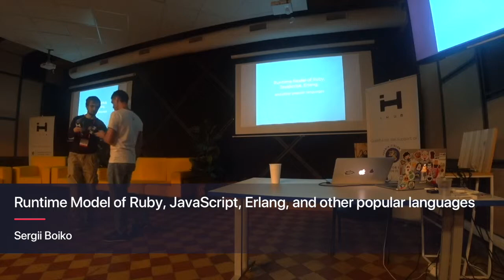Runtime Model of Ruby, and other popular languages - Sergii Boiko (ENG) | Ruby Meditation 24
Speech of  Sergii Boiko, Lead Engineer at Railsware at Ruby Meditation #24  Kyiv  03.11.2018

As developers we are always facing a challenge of choosing technology stack for new projects. It can be hype driven choice, it can be love/hate driven choice, but it can be also reason driven choice. To make reasonable choices we need to have a good understanding of technologies we use.
In case of choosing a language we need to understand its runtime model. Knowing runtime model gives you an answer to next questions:
- How well this runtime works with IO-bound tasks and CPU-bound tasks?
- How well the runtime manage memory?
- What are performance limits of the runtime and whether its use will bring a headache in production?
So, the goal of the talk is to give insights in different popular runtimes(Ruby, Node.JS, Python, Erlang/Elixir, JVM, .Net, Golang) and provide a good foundation for making reasonable technology choices.